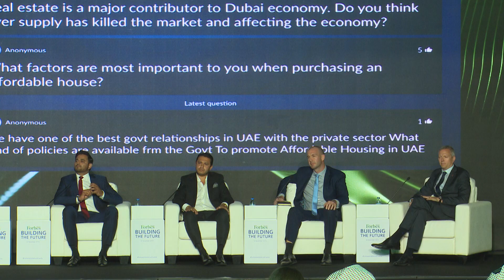Building The Future 2019 - Panel 1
Are We Going Far Enough In Developing Affordable Housing?

This panel will explore how the real estate market dynamics are changing, what is being done to offer affordable accommodation and answer the question of what is considered affordable for middle class investors?